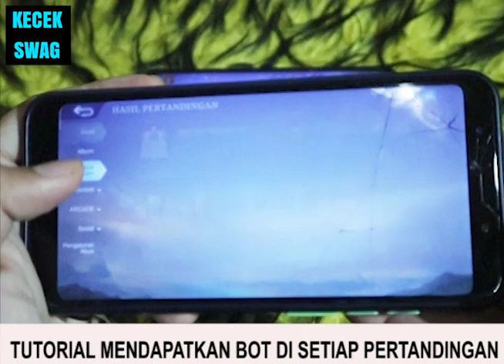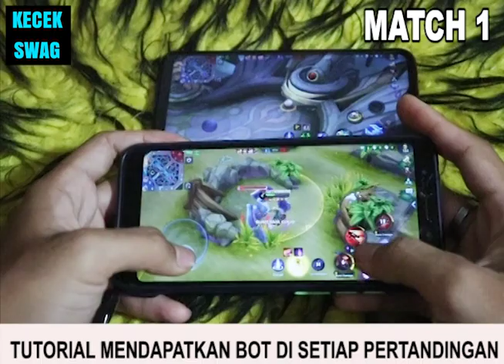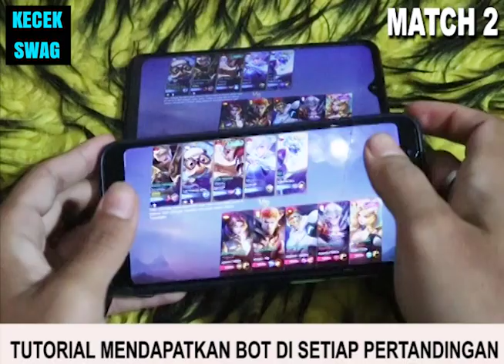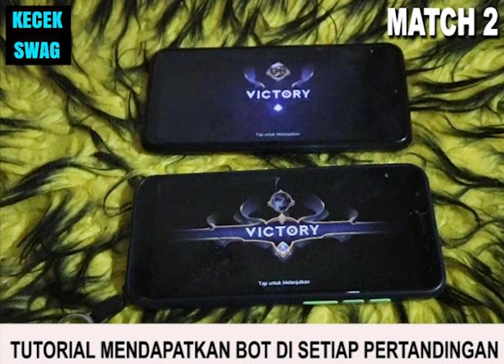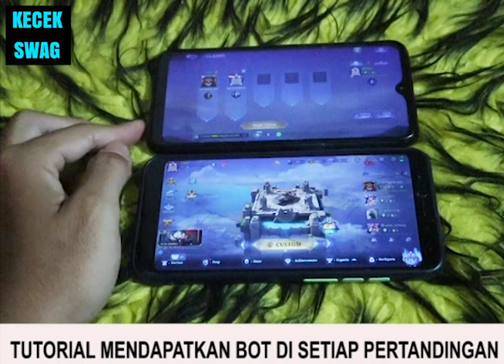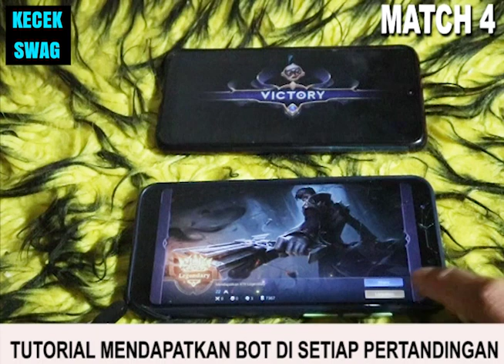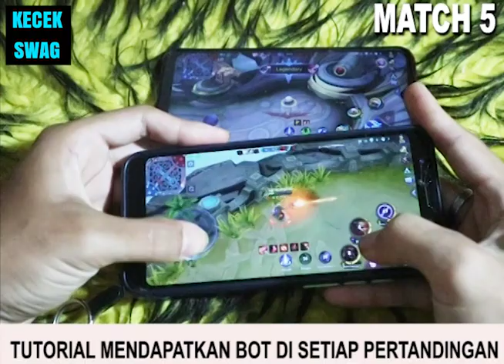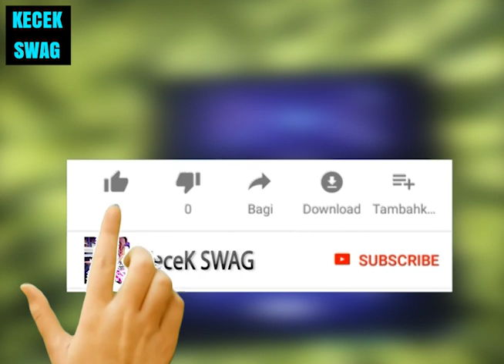Cara Menaikkan Win Rate di Mobile Legend Dijamin Win Rate 100%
Trik Bug Bot di Mobile Legend. Setiap main bertemu Bot , Cara Efektif untuk mendapatkan bot di setiap pertandingan, Cara memperbaiki Win Rate dengan benar.

Berikut adalah Trik Bug di dalam game Mobile Legend yang bisa mendatangkan bot atau memancing bot tanpa menggunakan aplikasi pihak ke - 3.

Kalian bisa praktekan cara ini , di jamin no banned, no hoax, Win Rate 100%, dan Akun kalian juga aman, Kecek Swag sudah membuktikan Bug ini sebelum menunjukkannya kepada kalian .

Bug ini di sebut Bug Diggie.

Jika kalian suka video ini, silahkan like videonya dan jangan lupa untuk Subrek Channel Kecek Swag, supaya Kecek Swag lebih semangat untuk membuat video - video menarik buat kalian.

Terimakasi.

By : @kecekswag2618